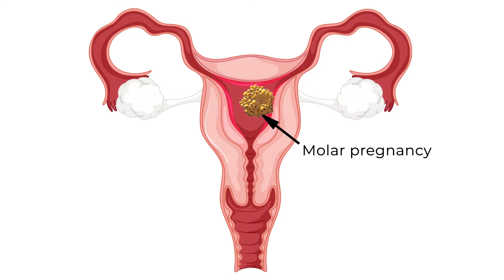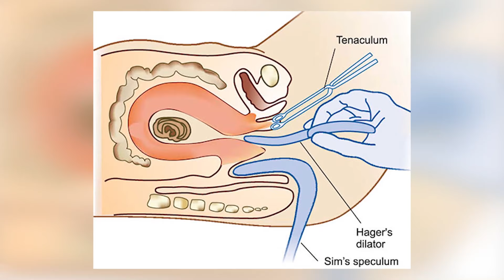Molar Pregnancy in Tamil | முத்துப்பிள்ளை கர்ப்பம் வர என்ன காரணம்? | Dr. Ashika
Today's topic is molar pregnancy . Molar Pregnancy in Tamil (Muthu Pillai).முத்துப்பிள்ளை கர்ப்பம் வர என்ன காரணம்? It is not a normal pregnancy. Fetal organs began developing when the fetus was growing inside the uterus. However, in molar pregnancy, organs stop growing and begin to grow within the womb. In the uterus, only the embryo's exterior cells are developed. so it is referred to as molar pregnancy; Muthu Pillai in Tamil. Sometimes a partial mole may exist. Thus, fetal tissues could be generated with the uterus containing the embryo. It is an abnormal pregnancy. Let's examine the issue with the pregnancy of the molars.
We are unable to carry out this pregnancy. Because The embryo cells have the ability to expand outside of the uterus if the pregnancy continues. Similar to tumor cells, It has the potential to spread everywhere. If it is detected early, we can remove it by section evacuation, which means we can clear the uterus with the aid of surgery. It will then be sent for a procedure of evaluation. They must follow up with their routine checkup if they underwent DNC for a molar pregnancy. Because Beta HCG hormonal testing might potentially result in cancer issues, we must check it periodically. While not all pregnancies of the molars result in cancer, some do. They must therefore regularly follow up on their checkups. They must undergo beta HCG testing until the result is zero. The molar pregnancy won't result in a recurrent abortion, but they still need to be cautious with their future pregnancies. It is important that you avoid getting pregnant while receiving follow-up care.

Dr Ashika MS(OG) Fertility Specialist Doctor In Tirunelveli - Hiba Women's Clinic, Tirunelveli.

Hiba Women's Clinic
1st Floor, Mubarak Plaza
South By-Pass Road,
Tirunelveli - 627 005.
Landmark: Opp to KA Hotel